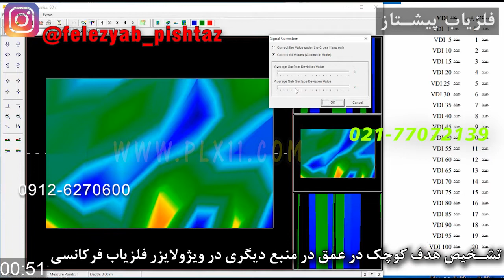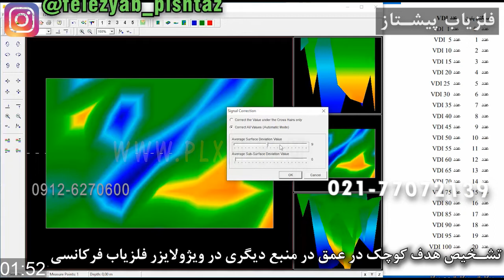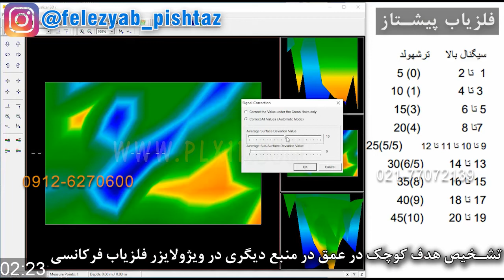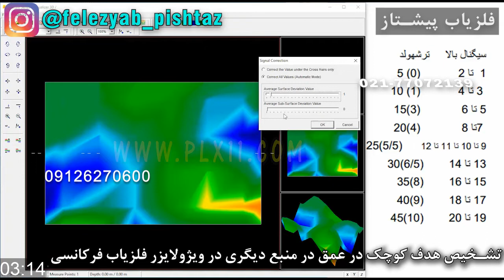تشخیص هدف کوچک در عمق در منبع دیگری در ویژولایزر فلزیاب فرکانسی شماره 305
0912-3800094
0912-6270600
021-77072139